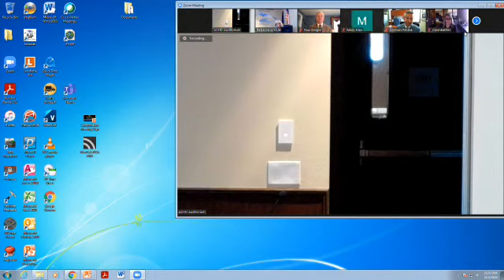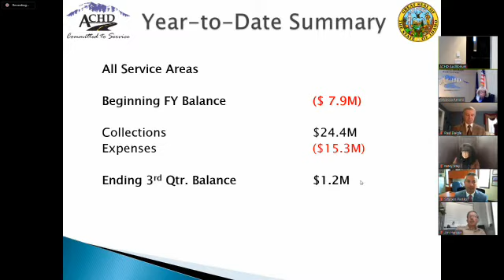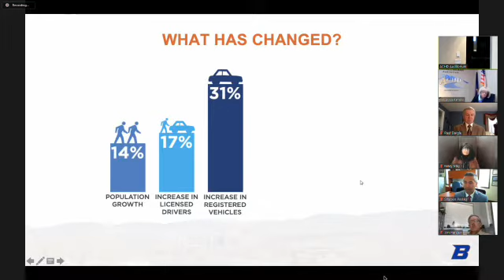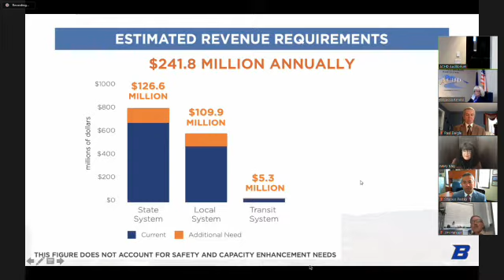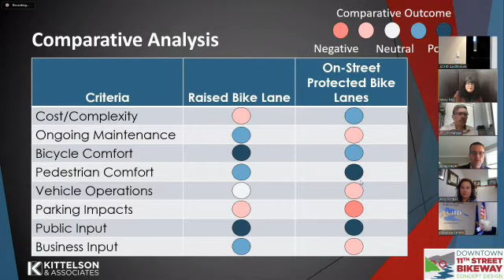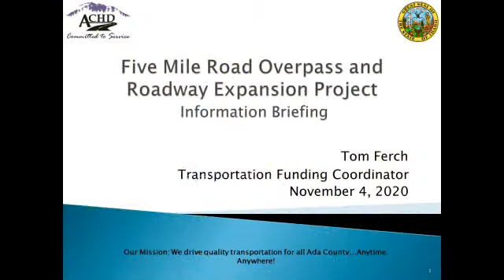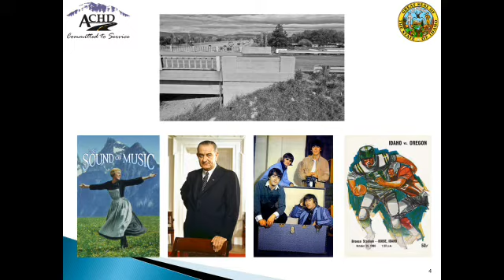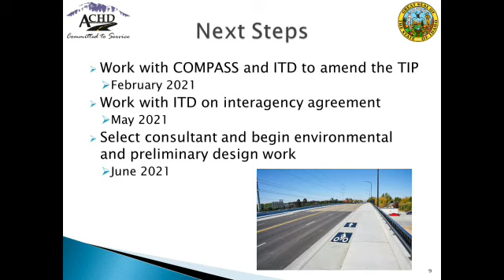Commission Meeting Nov 04 2020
1  PRE-COMMISSION AGENDA - 11:45 a.m.

 2  COMMISSION MEETING AGENDA - 12:00 p.m.

 3  ADOPT AGENDA - Request for Adoption

    1.

 4  CONSENT AGENDA - ACTION ITEMS

    1.  Minutes &amp; Minute Entries

    2.  Minutes

    3.  Ten Mile Rd and Amity Rd Interagency Agreement with City of Meridian

    4.  Contractor&#39;s Yard-Temporary Use

 5  REGULAR AGENDA ITEMS - ACTION ITEMS

    1.  FY20 4th Quarter Impact Fee Report

 6  DISCUSSION ITEMS

 7  POST-COMMISSION AGENDA - 12:07 p.m.

    1.  Idaho Transportation Study

    2.  Downtown 11th Street Bike Facilities - Public Outreach Concept Design

    3.  Meridian Development Corporation and City of Meridian Presentation

    4.  Update on Five Mile Road Overpass and Roadway Expansion Project

 8